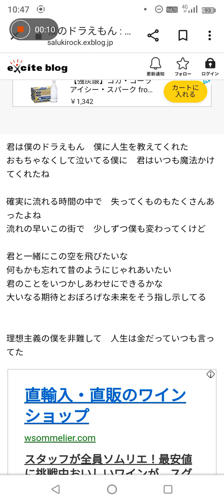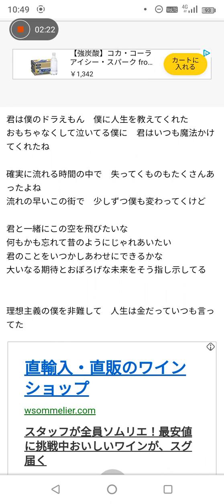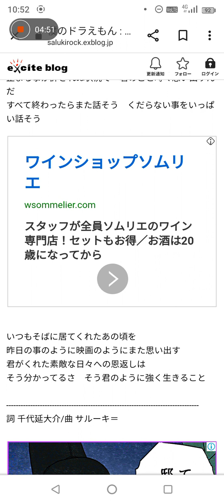ちゅーりっぷラジオ🌷好きな歌の歌唱（ 前編）ぼくのドラえもん🎶都内子なし専業主婦のラジオ配信💝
歌　サルーキ＝　ぼくのドラえもん🎶